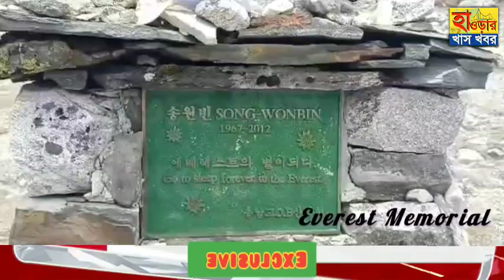পৃথিবীর সর্বোচ্চ পর্বতশৃঙ্গের পাদদেশে। (পর্ব - ৩) everestbasecamptrek @howrahrkhaskhobor#exclusive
অভিজিৎ সরকার : ডিঙ্গবোচে পৌঁছাতে বিকাল গড়িয়ে যায়। বিকাল থেকেই তুষারপাত এবং তা চলে প্রায় সারারাত। ভোরের আলো ফোটার সঙ্গে সঙ্গে সবাই তৈরি হয়ে নেয়। পরবর্তী গন্তব্যস্থল থুকলা। উচ্চতা ৪৬২০ মি (১৫১৫৭ ফিট)। পথের নৈসর্গিক সৌন্দর্যের সাক্ষী হয়ে ৩ ঘন্টার চড়াই উৎরাই পেরিয়ে পৌঁছে যায় থুকলা। এখানেই দুপুরের মধ্যাহ্নভোজ সেরে নেওয়া। এরপর যে আজকেই থুকলা পাস্ পার করে পৌঁছাতে হবে লাবুচে। সুতরাং ক্ষনিক বিরাম নিয়েই বেরিয়ে পড়তে হলো থুকলা পাসে্র উদ্দেশ্য। প্রচন্ড কঠিন সে পথ। ভীষণ চড়াই। সঙ্গে চলা পোর্টারদের কেও বেগ পেতে হয়েছে এই চড়াই ভাঙতে। কিন্তু ওই, হার মানা পণ নিয়ে সমতলের ৬ টি যুবক, সেই পাহাড়ি বাঁধা কে অবলীলায় অতিক্রম করে পা রাখে থুকলা পাসে। এর উচ্চতা ৪৮৬৫ মিটার (১৫৯৬১ ফিট)। এই পাসের ওপরেই অবস্থিত এভারেস্ট মেমোরিয়াল। এভারেস্ট পর্বতশৃঙ্গ জয় করতে এসে যে সমস্ত পর্বতারোহী প্রাণ দিয়েছেন, তাঁদের স্রদ্ধা জ্ঞাপন করতেই তৈরি করা হয়েছে এই স্মৃতিসৌধ। তাঁদের পরিবারের মানুষরাই পাথর এবং সিমেন্ট দিয়ে স্মৃতিসৌধ গুলো নির্মাণ করেছেন।
যদিও স্থানীয় মানুষের মত যে সিমেন্ট দিয়ে নির্মাণ কখনোই এখানকার পারিপার্শ্বিক পরিবেশের উপযোগী নয়। বদলে, শুধু পাথর দিয়েই এই নির্মাণ কাজ করা যেতে পারে। কারণ প্রতি বছর যেভাবে এভারেস্ট জয় করতে এসে পর্বতারোহীর মৃত্যুর সংখ্যা বাড়ছে, তাতে পরিবেশের ভারসাম্য বজায় থাকবে, এরকম সামগ্রী দিয়েই নির্মাণকার্য করা উচিত।
এদিকে থুকলা পাসে শুরু হয় তুষারপাত। সুতরাং আর দেরি না করে সামনের দিকে এগিয়ে চলা। দিনের আলো থাকতে থাকতে পৌঁছাতে হবে লাবুচে। তবে এবারের পথ তুলনামূলক ভাবে কম চড়াই উৎরাই। তবুও এই পথ পেরিয়ে লাবুচে পৌঁছাতে প্রায় বিকাল হয়ে যায়। এই পথে লাবুচে খুবই সুন্দর একটি পাহাড়ি গ্রাম। খুম্বু হিমবাহের নিকটেই অবস্থিত এই লাবুচে। উচ্চতা ৪৯৪০ মিটার (১৬২০৭ ফিট)। উচ্চতাজনিত সমস্যা কমবেশি থাকার দরুন সকলেই প্রচন্ড ক্লান্ত। তাই সবাই বিশ্রাম নেওয়াই শ্রেয় মনে করে। পরের দিনের গন্তব্য গোরাকশেপ। এর উচ্চতা ৫১৬৪ মিটার (১৬৯৪২ ফিট)। লাবুচে থেকে গোরাকশেপের দুরত্ব আনুমানিক ৪.৫ কিমি।
পরের দিনের যাত্রা শুরু হয় ভোর ৫.৩০ টা নাগাদ। লাবুচে ছাড়ার পর থেকেই পুরো রাস্তাটা বরফে ঢাকা। তাই খুব সাবধানে চলতে লাগে সবাই। যতো এগোয় চোখের সামনে এক এক করে সব পর্বতশৃঙ্গগুলো দৃশ্যমান হচ্ছিল। মাউন্ট পুমারি (৭১৬১ মি), নুপ্তসে (৭৮৬১ মি), লোৎসের (৮৫১৬ মি), সহ বিভিন্ন পর্বতশৃঙ্গগুলো তখন একদম চোখের সামনে। বরফে মোড়া শৃঙ্গের সৌন্দর্য থেকে তখন চোখ ফেরানো ভার। কিন্তু এগিয়ে তো চলতেই হবে। অগত্যা মুহূর্তগুলো ক্যামেরা বন্দি করে এগিয়ে চলা। বরফে পড়ে রাস্তা পিছল। তাই সাবধানে পথ চলা। তাই সময়ও লাগে বেশি। এরপরে যে অংশটা পার করতে হয়, সেটা একটা বোল্ডার জো্ন। পথের মাঝে শুধুই বোল্ডার। কোন রাস্তা নেই। সেই বোল্ডার জো্ন অতিক্রম করে গোরাকশেপ পৌছাতে বেজে যায় সকাল ১১ টা। সময় লাগে প্রায় ৫ ঘন্টা ৩০ মি:। সেদিনের মতো বিশ্রাম। দিনের অনেকটা সময় হাতে। তাই একটু বিশ্রাম নিয়েই চললো মুঠো ফোনে প্রকৃতির এই অপরূপ সৌন্দর্য কে বন্দি‌ করার আপ্রাণ চেষ্টা।
                                     ক্রমশঃ..